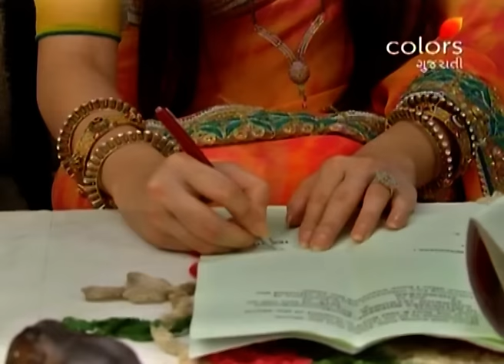Kumkum na Pagla Padya - 21st September 2016 - કુમકુમનાં પગલાં પડ્યાં - Full Episode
Jay insists Jagrat to play with him but Jagrat denies and then Shilpa says to him to play with Jay. Kumkum starts crying on seeing all this and says that she can’t bear all this. Shilpa makes Kumkum understand and asks her not to cry but to think what they need to do for Jay as they need huge amount of money for his treatment. Kumkum says that she will sell the rest of the property for Jay. Shilpa gets happy and calls Jayesh and tells him everything. She asks him where she needs to take Kumkum’s signature. After some time, Kumkum comes with the property file and signs on the papers. At that time, an eagle comes and snatches the file and flies away. What happens next? To know more, keep watching this show.